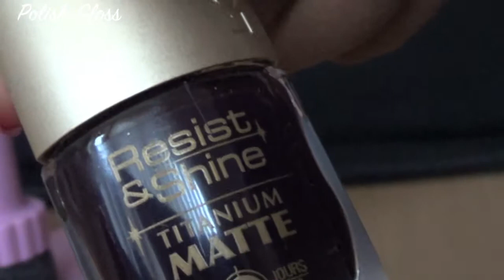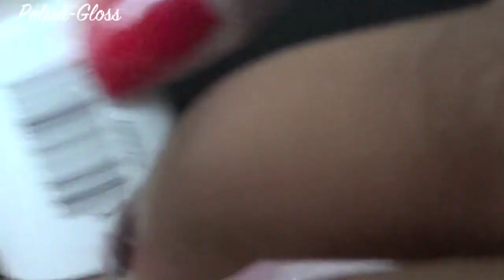How to: Snow nails